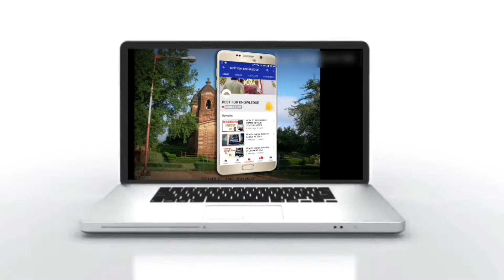Paytm mall product unboxing